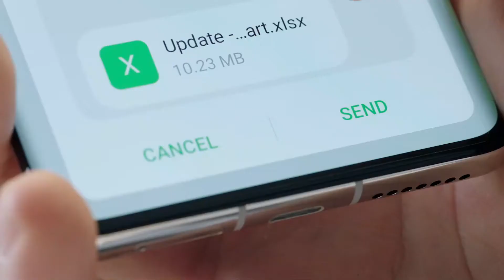ធ្វើការដោយឆ្លាតវៃបំផុត​ជាមួយ HUAWEI​ MateStation S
😱 ​កុម្ម៉ង់ទុកមុន​ HUAWEI​ MateStation S ជាឈុតឥឡូវនេះ តម្លៃ​ត្រឹមតែ​ $749 ប៉ុណ្ណោះ​ថែមជូនកាដូដ៏ពិសេស÷
🎁 Wireless Keyboard + Mouse Combo
🎁 HUAWEI Entertainment Gift Box
លក្ខណះពិសេស៖